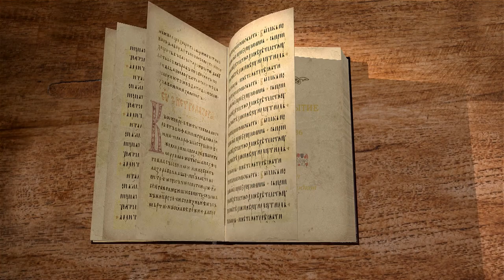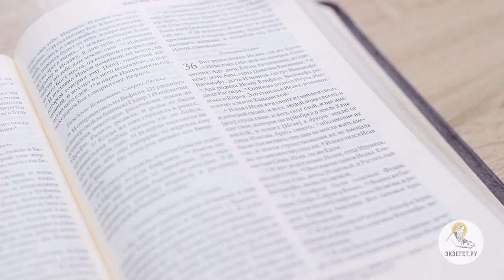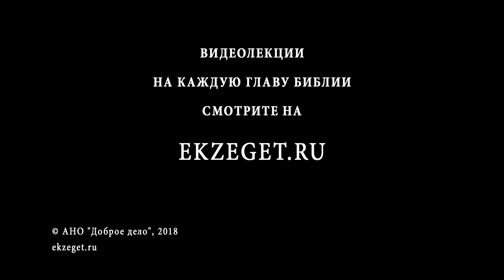Книга Бытие. Глава 36. Андрей Иванович Солодков. Ветхий Завет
Эта глава содержит родословие Исава и хорреев. В ней стоит обратить внимание на такие моменты, как перемену имён жён Исава, личность царя Иовава - не был ли он праведным страстотерпцем Иовом, а также на упоминание еврейских царей, которые, как известно, жили намного позже Моисея. Смотрите истолкование главы в соответствии со Святоотеческим учением.